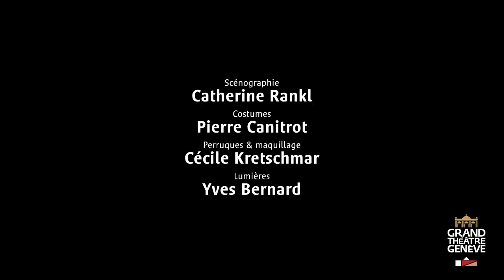King Arthur - Entretien avec Leonardo García Alarcón et Marcial Di Fonzo Bo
Interviewés lors des répétitions de King Arthur sur la scène de l'Opéra des Nations, Leonardo García Alarcón (direction musicale) et Marcial Di Fonzo Bo (mise en scène) nous présentent le semi-opéra d'Henry Purcell, King Arthur.

Célèbre pour son « air du froid », King Arthur reprend le mythe du roi Arthur et de la lutte entre Saxons et Bretons pour sauver le royaume et Emmeline. À Genève, la mise en scène entre mythes et comédie est assurée par Marcial Di Fonzo Bo. En fosse, un spécialiste du répertoire baroque, Leonardo García Arlacón sera à la tête de son ensemble Cappella Mediterranea.
Du 26 avril au 9 mai 2018 à l'Opéra des Nations